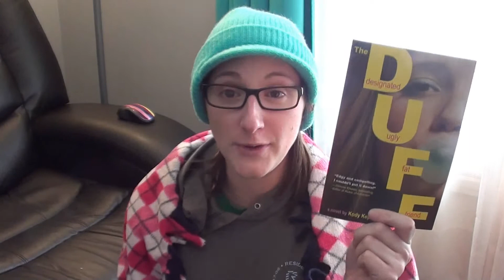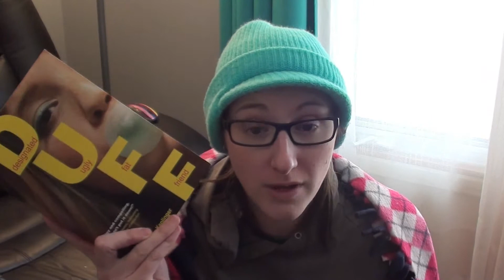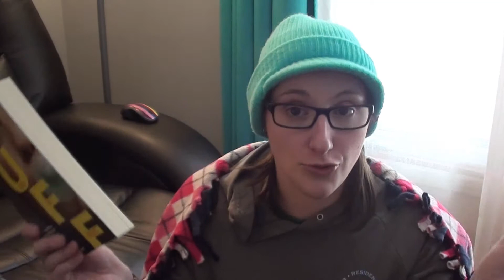Book Review: THE DUFF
Help me publish my next book! You can buy Calypso, or fun merch to help raise money to cover costs for an awesome cover, proper page layout, and professional editing. This book will be available world wide, too!  :)

OR IF YOU LIVE IN CANADA and don’t want to order CALYSPO online you can have an Indigo/Chapters/Coles store order it FOR you!

FROM AMAZON.COM

You can also purchase it for your Kobo or Kindle, and can be bought from any Kobo/Kindle store for your ereader or ereader app!